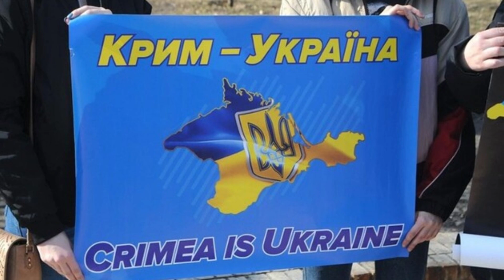"Атеш" проникли на ключові фортифікаційні споруди окупантів у Криму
P. S. Усі фото та відео взяті з відкритих джерел.
P. S. All photos and videos are from open sources.

    Агенти "Атеш" проникають у ворожі ряди,
    Рух "Атеш" доповідає про лінії оборони в Криму,
    Агенти "Атеш" присутні на ключових спорудах Криму,
    Рух "Атеш" контролює будівництво ліній оборони,
    Росіяни готуються до нової Нормандії,
    Агенти "Атеш" відзначили організовану оборону росіян,
    Рух "Атеш" діє в Красноперекопську та інших районах Криму,
    Партизани оцінили готовность окупантів до відбиття десанту,
    Крим готується до українського курортного сезону,
    Агенти "Атеш" про перебіг лінії оборони в Криму,